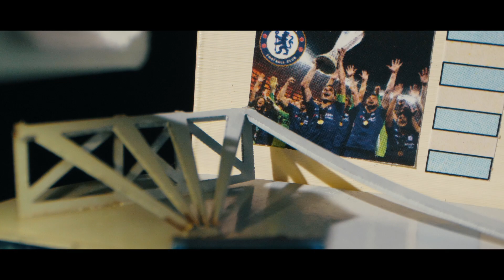Stamford Bridge - Making of